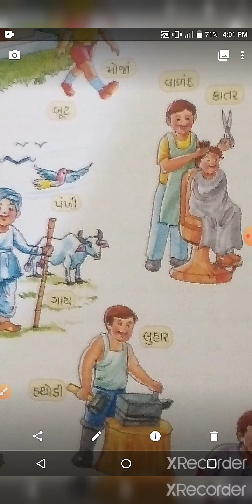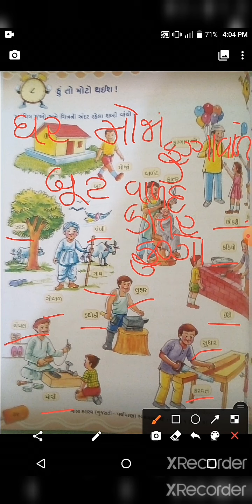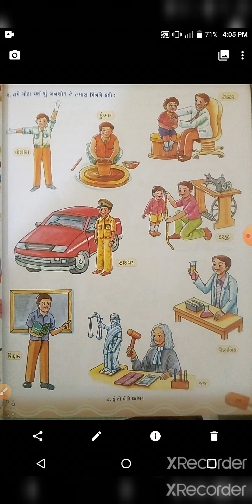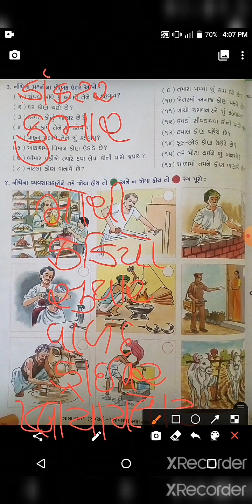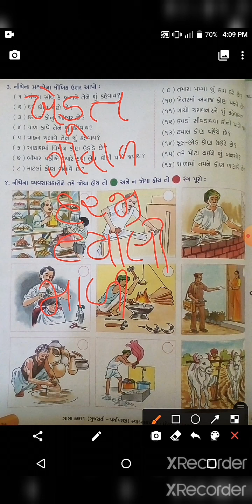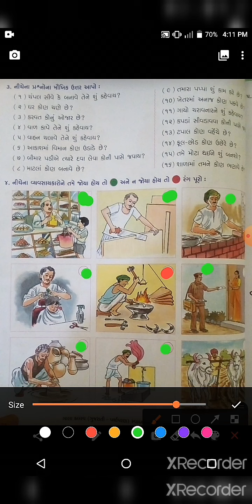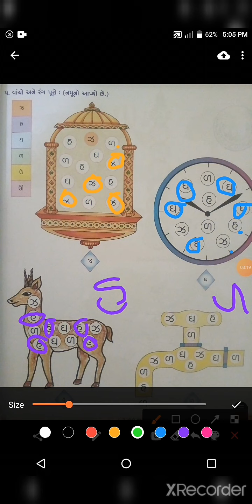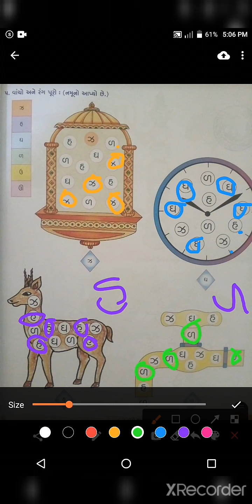std 1 kalrav swapothi unit 8 part 1